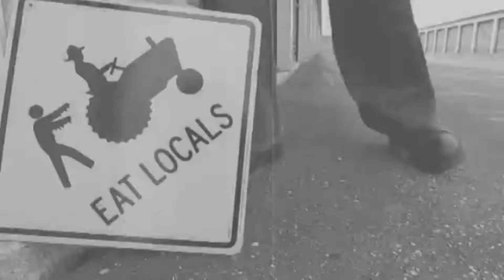Inspire Ink Apocalypse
Made by Hannah Brumfield and Cody Rysavy.